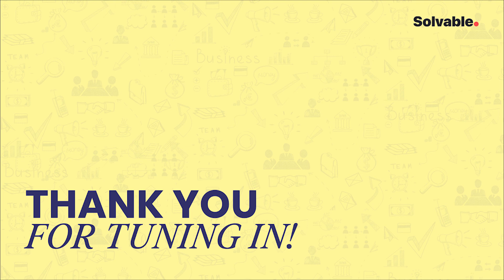Multiple Job openings in Apartment List | Apply from anywhere in the US | Solvable Jobs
Sue Nallapeta is a technology executive passionate about building highly performant and vastly scalable engineering systems with 15+ years of progressive experience as a Software Engineer, Lead, and hands-on manager. She has expertise in articulating a Cogent Vision, Technology Strategy, Product Development, Process Implementation, and People Management.

Sue has diverse experience building enterprise-level, scalable, high availability platforms, APIs,
Mobile apps, and E-Commerce sites with a deep understanding of B2B, B2C, Social and Omni commerce. She is a goal-oriented professional committed to building a good engineering culture, growing leadership talent, implementing diversity/inclusion & streamlining technology operations for efficiency and cost savings.

Timestamps
00:00 Our guest, a technology executive passionate about building engineering systems
00:53 Sue's experience as a woman in a leadership role
02:15 Why Sue stayed on the Apartment List for more than 3 years?
03:33 Sue's career journey and learnings
05:43 'The hardest part is balancing transparency with employees'
06:50 Are you hiring?